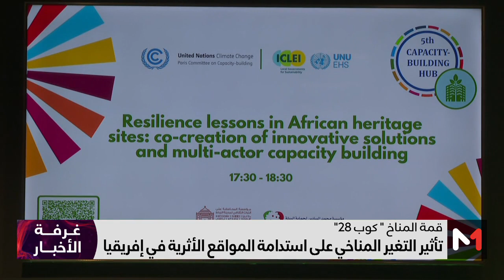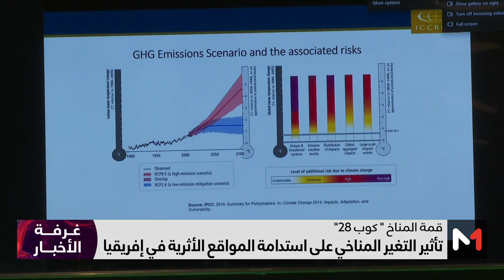تأثير التغير المناخي على استدامة المواقع الأثرية في إفريقيا